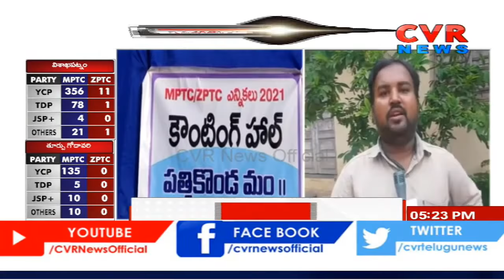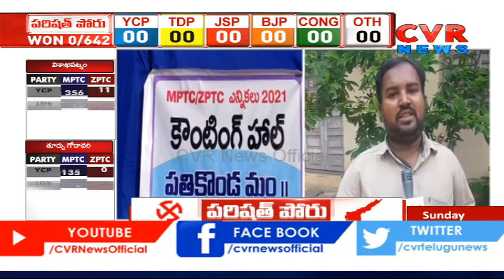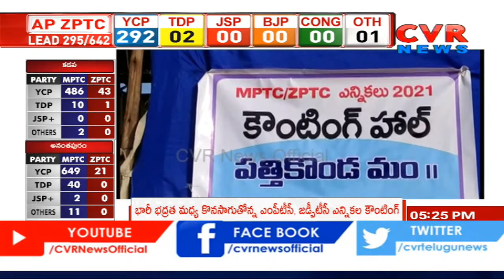కర్నూలు జిల్లా పరిషత్ ఎన్నికల్లో వైసీపీ దూకుడు | MPTC, ZPTC Election Counting Update In Kurnool |CVR